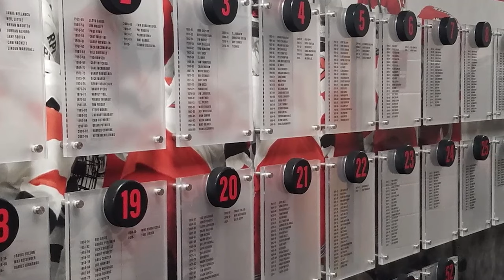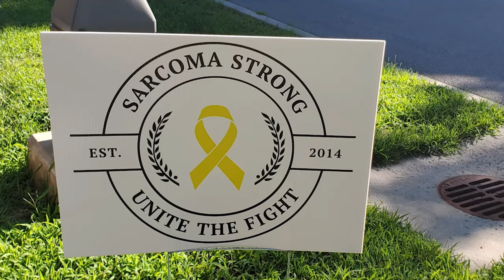RPI Hockey History: 22-23 Program (Featuring Dave Smith and John Beaton)